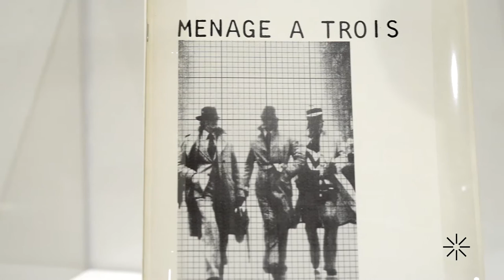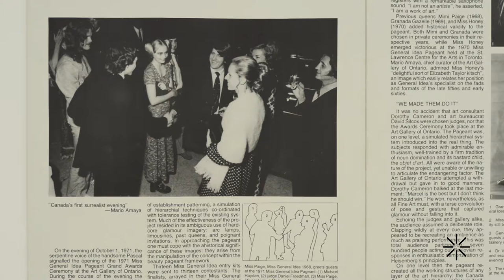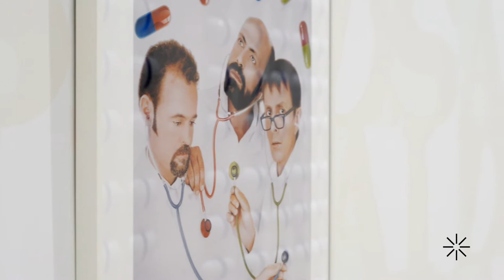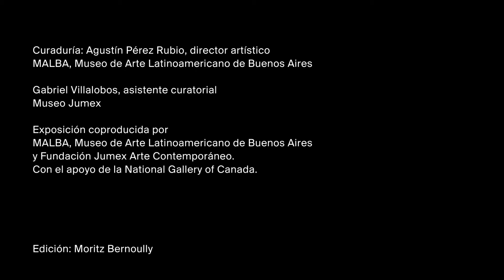Julieta González y Agustín Pérez Rubio en conversación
Julieta González, directora interina del Museo Jumex y Agustín Pérez Rubio, curador de General Idea: Tiempo Partido conversan sobre la exposición retrospectiva en el Museo Jumex.